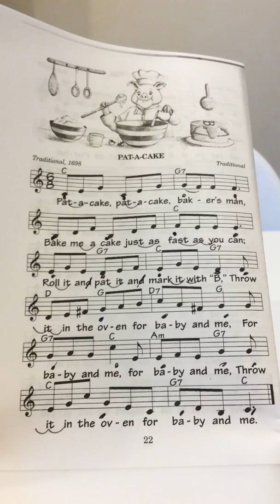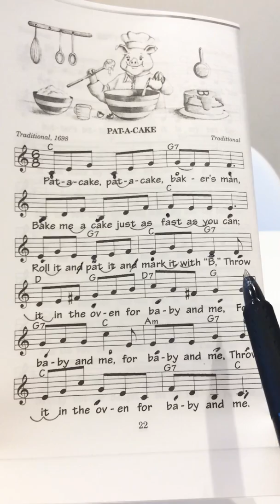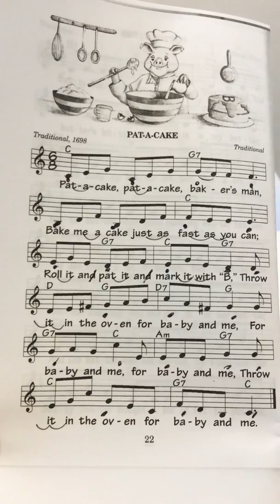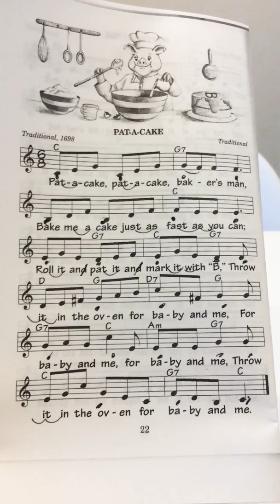Pat a cake mother goose 英語音読 リズム読み 英会話 歌